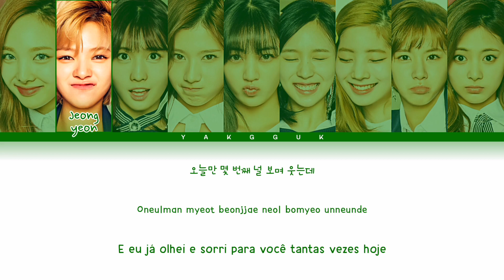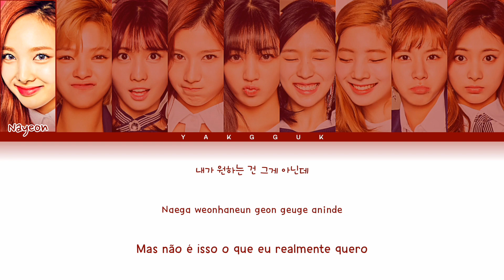TWICE - Signal [color coded lyrics Han/Rom/PT-BR]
❥︎Artista: TWICE
❥︎Álbum: SIGNAL
❥︎Dia: 06/01/2023

❥︎Minha bias: Sana e Jihyo